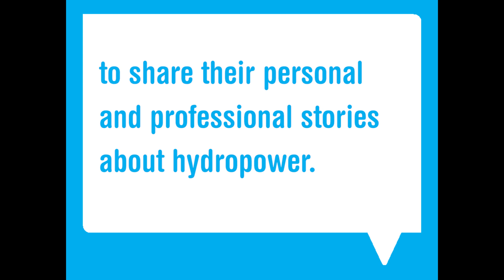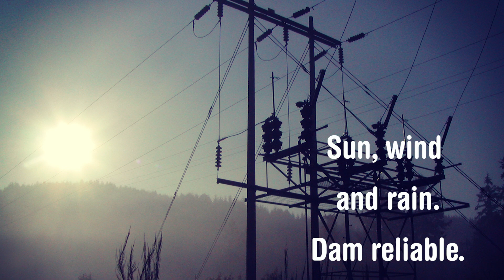BPA employees share their six-word stories